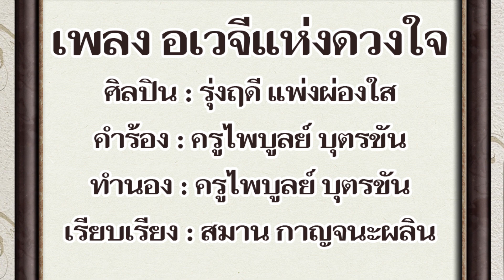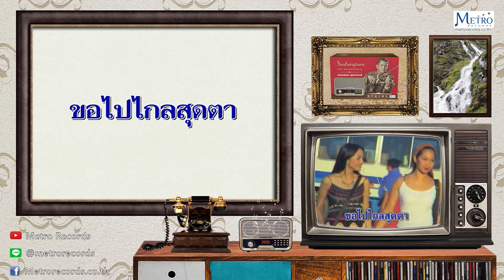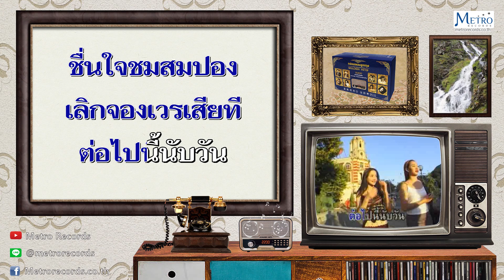อเวจีแห่งดวงใจ - รุ่งฤดี แพ่งผ่องใส (Official Master)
เพลง : "อเวจีแห่งดวงใจ"
ศิลปิน : "รุ่งฤดี แพ่งผ่องใส"

บริษัท เมโทรแผ่นเสียง-เทป (1981) จำกัด